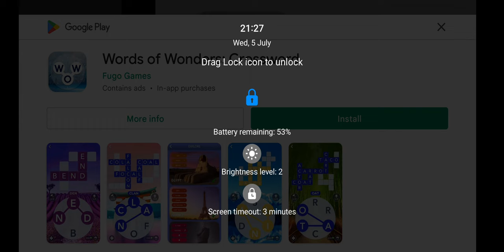7 July 2023